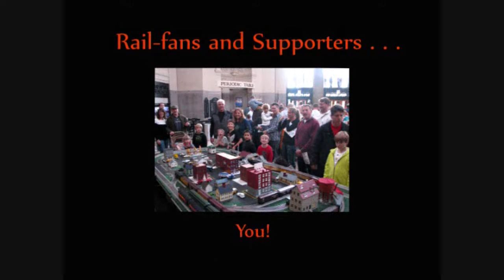The SRC at the VTC Spring Model Train Show, 2016 HD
The Silver Rail Club appreciates the opportunity to set up and operate our display for the Virginia Train Collector's spring Model Train Show and Event at the Knights of Columbus center, in Midlothian VA.  We kept our Powhatan Arrow up and running through much of the day, and our Y6b could only perform a short freight run due to a faulty wheel flange (now properly repaired).  It was a good thing that we brought along our VGN Trainmaster to finish the run, and we ended our rail-event all too soon when the show wrapped up at about 2:00 pm.  We'll look forward to next year!!